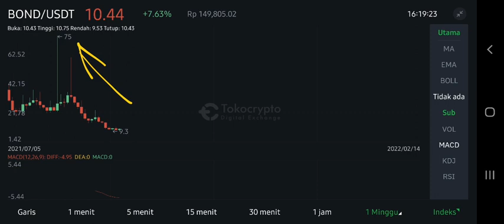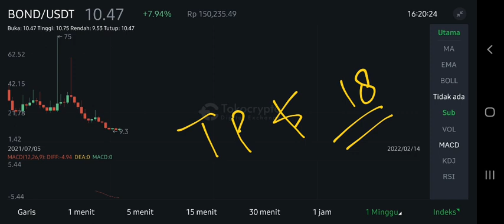BOND COIN HUGE PUMP⁉️ BARNBRIDGE NEXT TARGETS $18⁉️ BOND COIN PRICE PREDICTION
bond coin new update